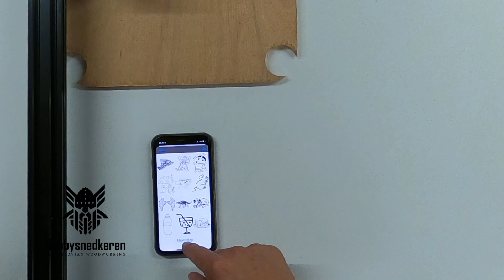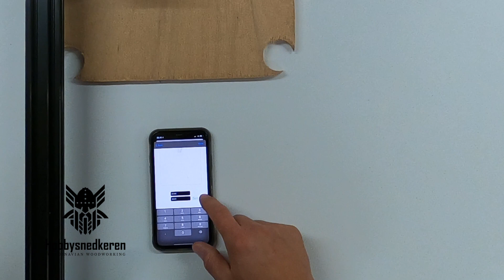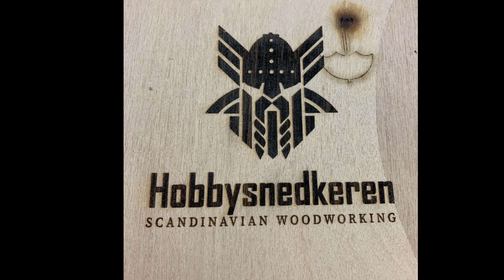Nem diode-laser engravering. Neje Master 2 S plus installation og opstart.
En lille diode laser til værkstedet. Nem installation og brug. Kan bruges både fra bluetooth app eller mere kompliceret software som f.eks. Lightburn.
Simpel opsætning med 4 bolte, 3 ledninger og en enkelt unbracobolt.

Neje Master 2S diodelaser:
Diode laser (husk at vælge forsendelse fra tyskland)